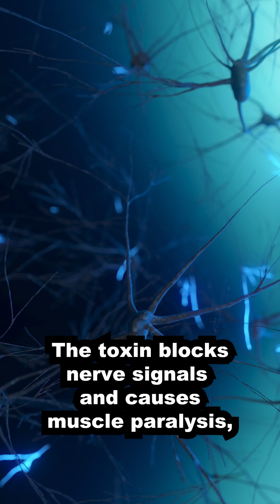Does 1g of Botulinum Toxin KILL 1 BILLION people?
Over the weekend, a video comparing the toxicity of various compounds. Here is the original video

Does it really take 1g of botulinum toxin to kill 1 billion people?